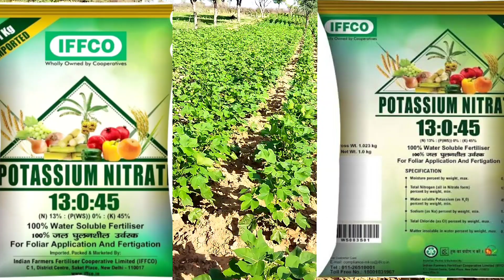कपास की फसल में टिंडे ज्यादा कैसे बनेंगे//NPK 13:0:45//Kapas ki fasal me tinde//Cottoncrop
kapas me drip

kapas me potash kab dale

kapas me konsi spary kare

kapas me urea kab dale

kapas me khad

kapas me potash

kapas me sinchai

kapas me pani kab de

kapas ki fasal

kapas crop

kapas me drip irrigation

kapas me kharpatwar nashak dawa

kapas me kharpatwar

kapas ki nirai gudai

narma me konsi spary kare

narma me konsa khad dale

kapas me nirai gudai